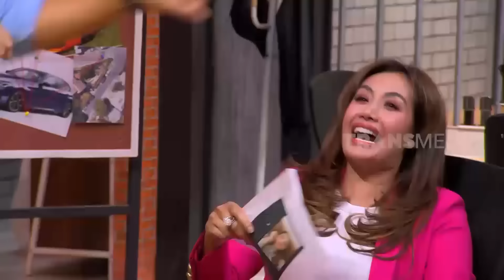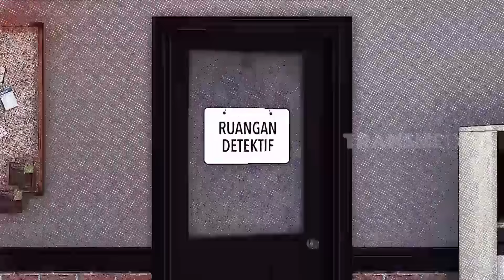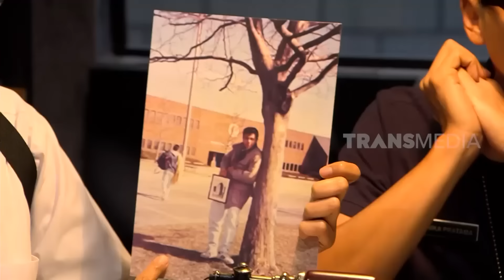[FULL] AYU CITAYEM DIAJAK MAIN FILM JOKO ANWAR | LAPOR PAK! (02/08/22)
LAPOR PAK!